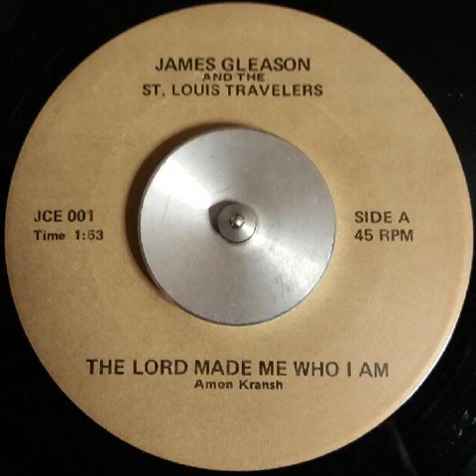James Gleason - The Lord Made Me Who I Am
James Gleason and the St. Louis Travelers

Private press gospel 45 rpm record from St. Louis